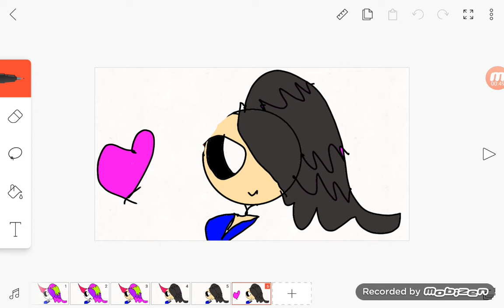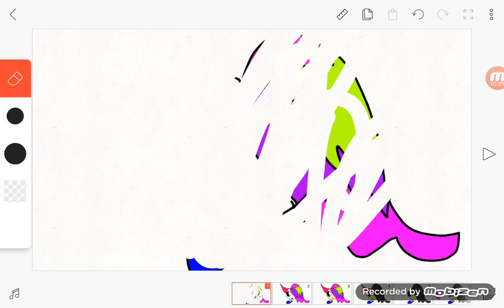Превращаю Мери сью в нормальную😍😍😍